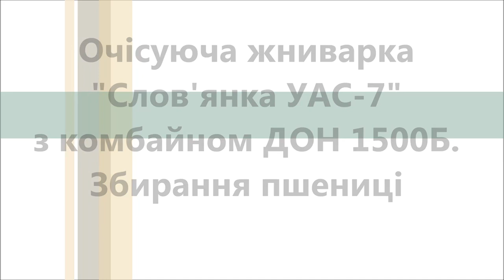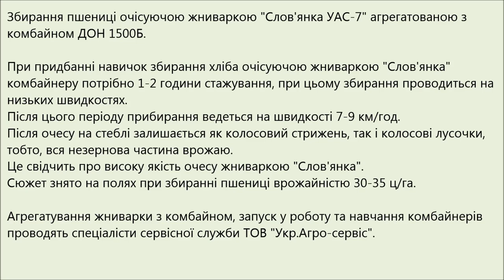Очісуюча жниварка "Слов'янка УАС-7" з комбайном ДОН 1500Б. Збирання пшениці (2015)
Збирання пшениці очісуючою жниваркою "Слов'янка УАС-7" агрегатованою з комбайном ДОН 1500Б.
При придбанні навичок збирання хліба очісуючою жниваркою "Слов'янка УАС" комбайнеру потрібно 1-2 години стажування, при цьому збирання проводиться на низьких швидкостях.
Після цього періоду прибирання ведеться на швидкості 7-9 км/год.
Після очесу на стеблі залишається як колосовий стрижень, так і колосові лусочки, тобто, вся незернова частина врожаю. Це свідчить про високу якість очесу жниваркою "Слов'янка УАС".
Сюжет знято на полях при збиранні пшениці врожайністю 30-35 ц/га.

Уборка пшеницы очесывающей жаткой "Славянка УАС-7" агрегатированной с комбайном ДОН 1500Б.
При приобретении навыков уборки хлебов очесывающей  жаткой "Славянка УАС" комбайнеру требуется 1-2 часа стажировки, при этом уборка производиться на низких скоростях.
После этого периода уборка ведется на скорости 7-9 км/ч.
После очеса на стебле остается как колосовой стержень, так и колосовые чешуи, то есть вся незерновая часть урожая. Это свидетельствует о высоком качестве очеса жаткой "Славянка УАС".
Сюжет снят на полях при уборке пшеницы урожайностью 30-35 ц/га.
Агрегатирование жатки с комбайном, запуск в работу и обучение комбайнеров проводят специалисты сервисной службы ООО "Укр.Агро-Сервис".